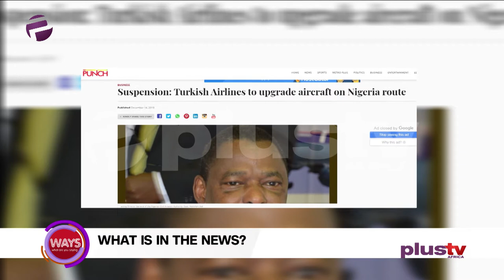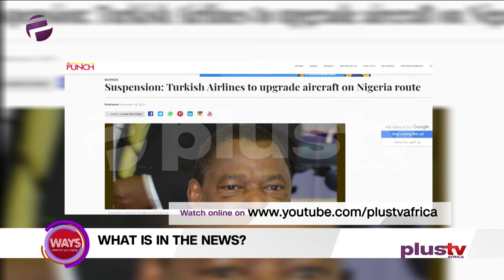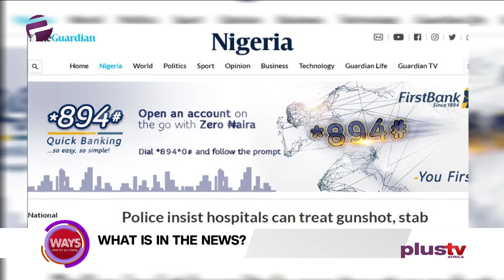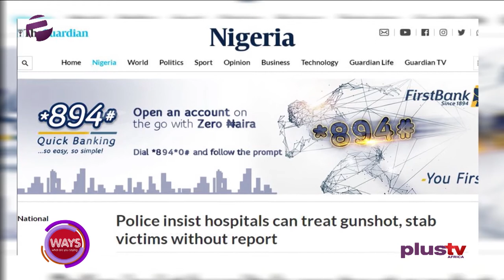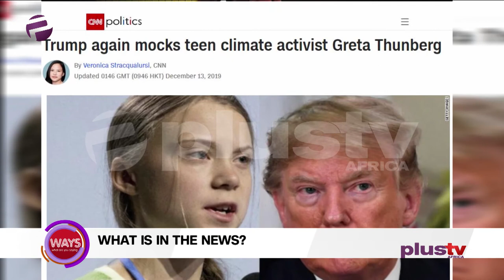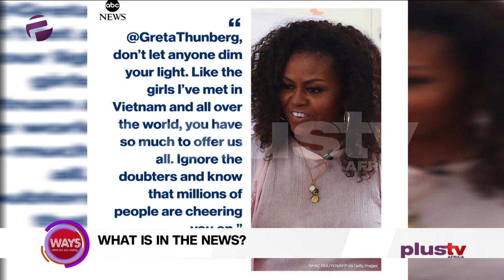Turkish Airlines' Poor Customer Service lands Them In Hot Water